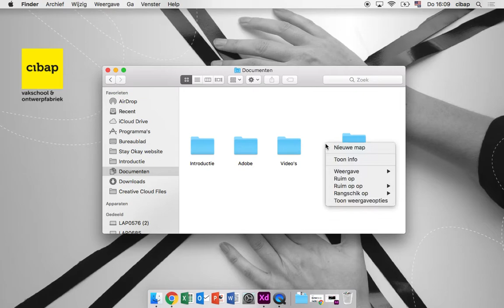#1 Inleiding : map maken